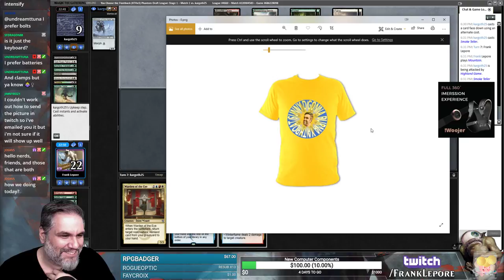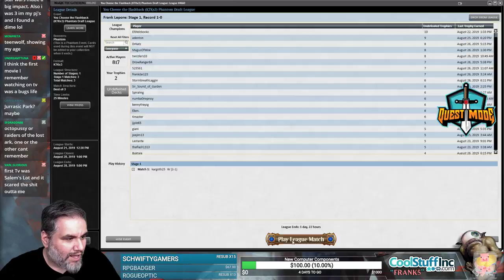(Magic Online) Khans of Tarkir Draft #8 - 8/27/19